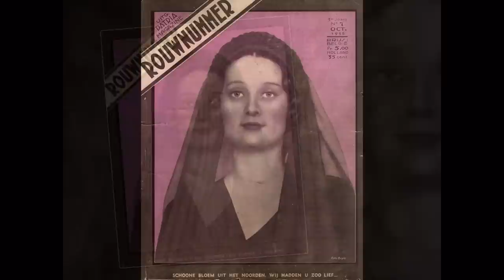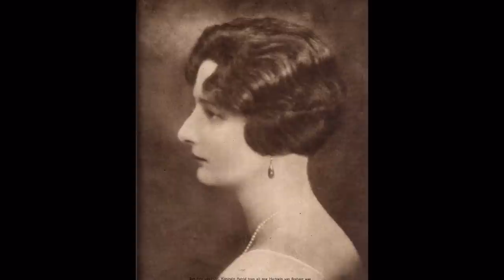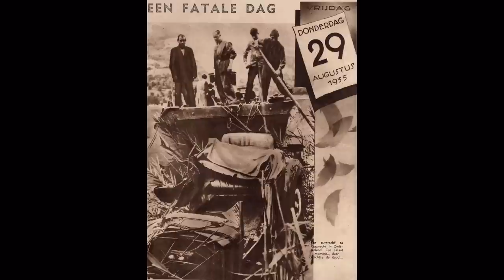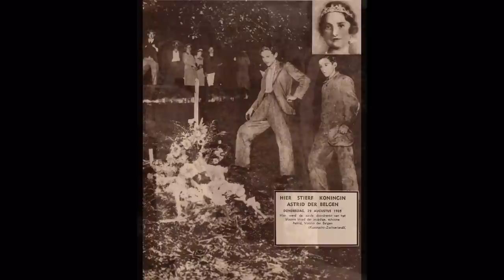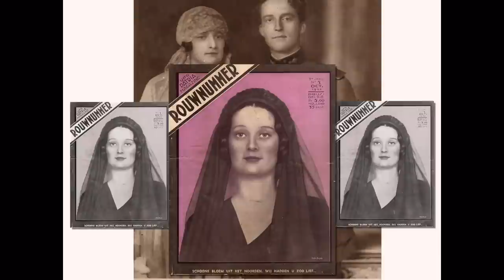Astrid - Queen of Belgium - Princess of Sweden - Rowland,Schwartz,Bliss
All pictures are from a special edition of a magazine published in 1935.
Leopold and Astrid were married in Brussels on November 10, 1926, and Astrid was given the title Duchess of Brabant. The people of Belgium took her into their hearts from the start. Tender and understanding, her love for their prince was evident to all.